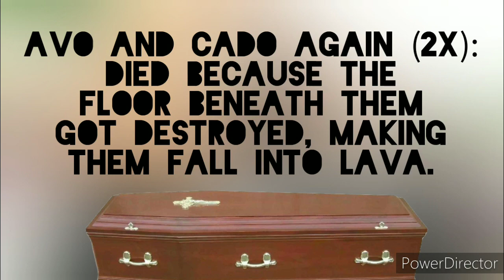👨🏿‍✈️ Avocado Couple X Coffin Dance 2 ⚰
This Is A Meme. Any Memer Who Puts Their Email In The Comments Below And Subscribes To My Channel Will Win A Avocado Couple X Coffin Dance 2 Photo. 😃⚰👨🏿‍✈️

YouTube, Don't Partially Block This Video. It's For Viewers! 🤨